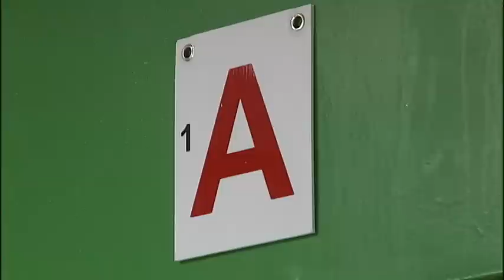Franklin County Deputies Hold Active Shooter Simulation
18 February, 2013

Franklin County Sheriff's deputies held an active shooter simulation Monday in Frankfort, Kentucky.

The drill was to show state representatives, other law enforcement agencies, and school officials from around the state what adding extra safety systems in a school can do during an active shooter situation.